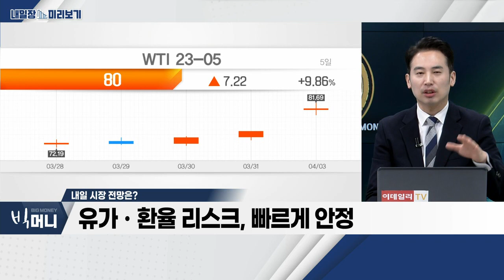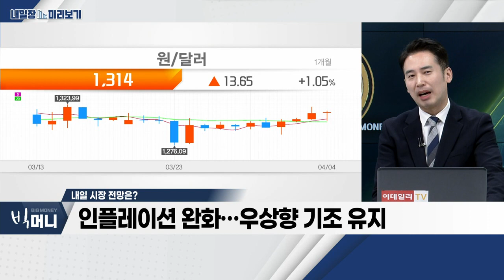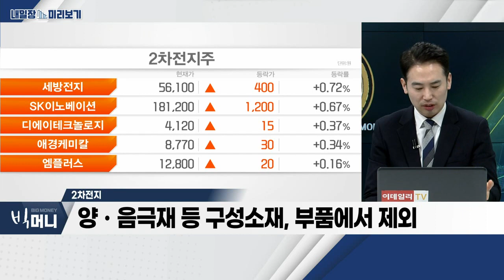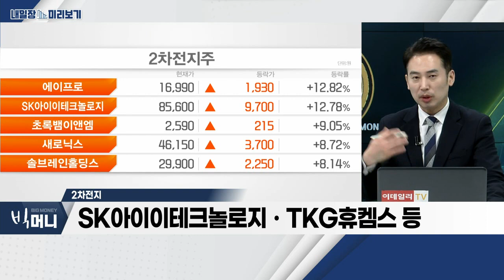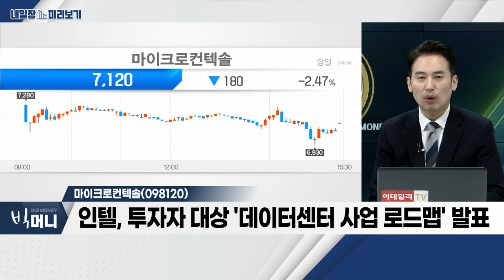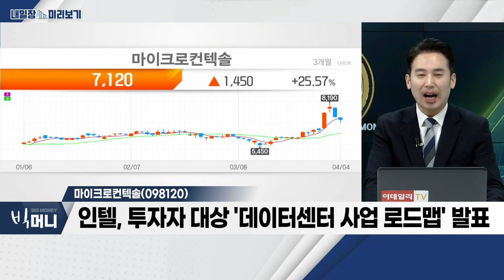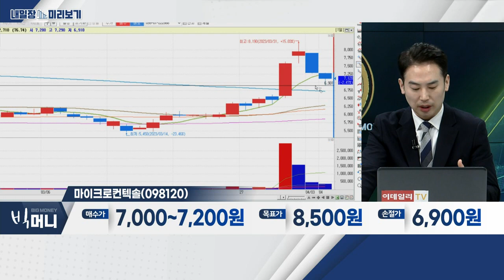마이크로컨텍솔(098120)... 2차전지_내일장 미리보기 (20230404)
- 유가ㆍ환율 리스크, 빠르게 안정
- 인플레이션 완화… 우상향 기조 유지
- ITㆍ바이오 등 업종 순환매 예상

- 美, IRA 세액공제 세부지침 규정안 발표
- 양ㆍ음극재 등 구성 소재, 부품에서 제외
- SK아이이테크놀로지ㆍTKG휴켐스 등

마이크로컨텍솔(098120)
- 인텔, 투자자 대상 '데이터 센터 사업 로드맵' 발표
- SK하이닉스, D램 공장 가동률 상승… DDR5 등
- SK하이닉스 등 반도체 검사용 소켓 공급 중